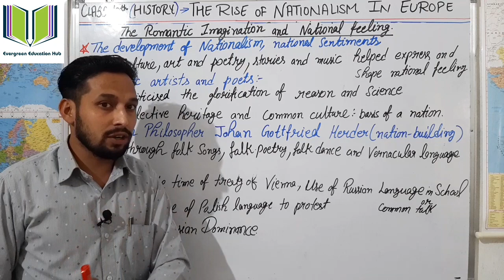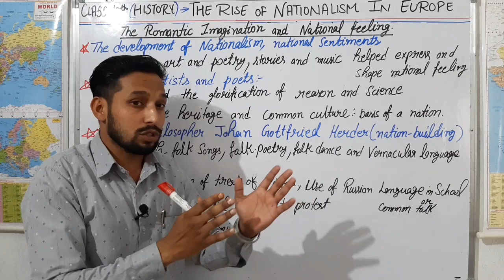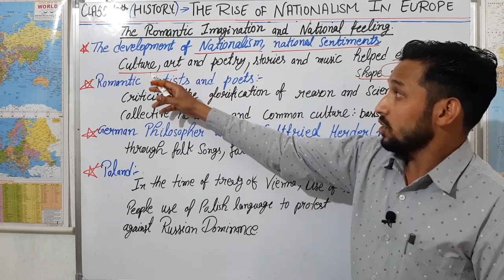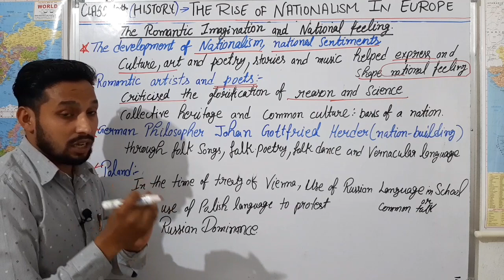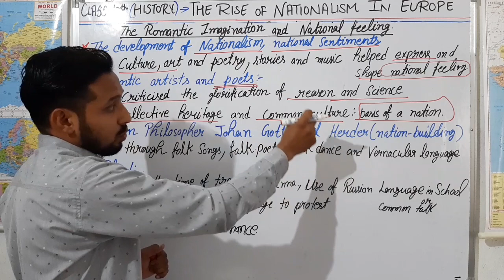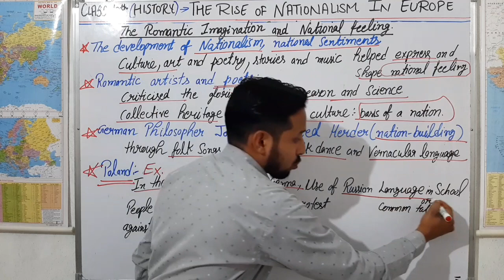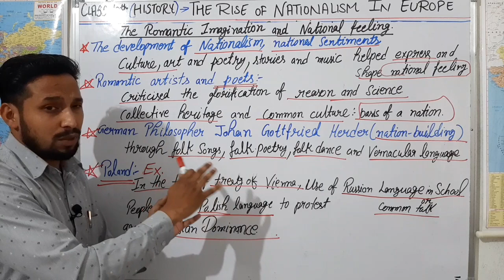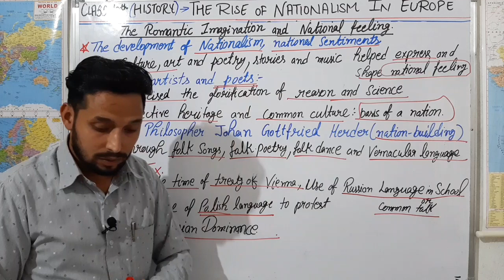The Romantic Imagination and National Feeling | Class10th History The Rise of Nationalism in Europe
Mr.Manvinder Singh Maan